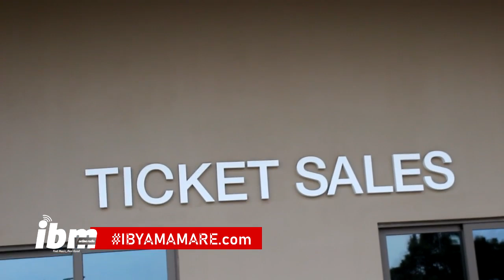Ibintu 10 bidasanzwe kunyubako ya KIGALIARENA || Meddy twamutunguye || TEMBERA KIGALI ARENA